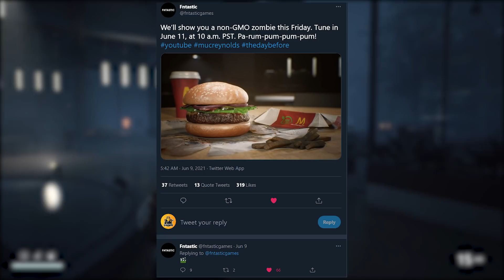The Delay Before - What is Going on with this Survival MMO?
The Day Before is missing the mark with PR and its starting to worry me...